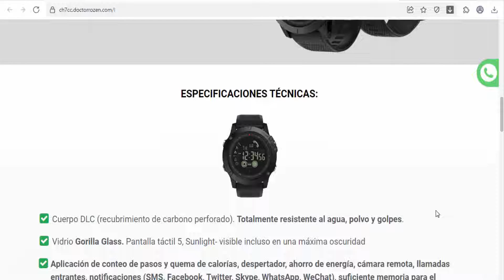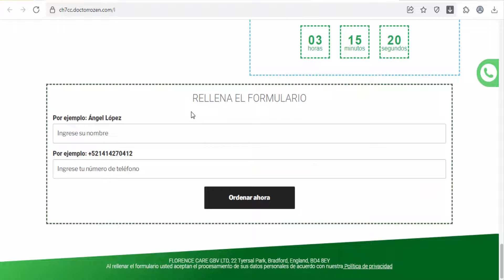X-Tactical Watch - MX/Mexico - WhiteHat